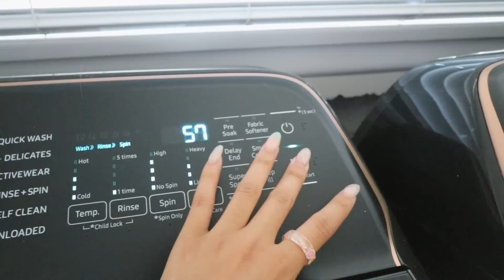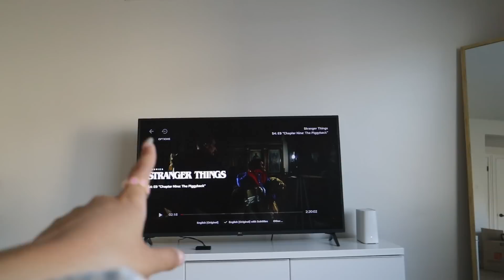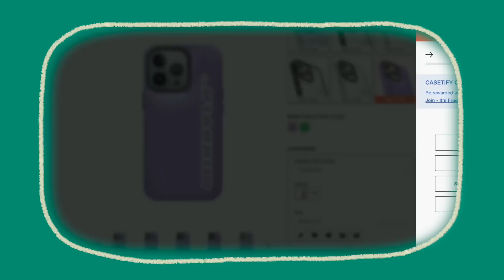cozy & productive days in my life ✨ lots of cooking, grocery haul, moving updates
Shop the most protective and sustainable phone cases at CASETiFY. Use my link

In the midst of moving I decided to take a few days to relax, do so much needed grocery shopping, & get a fish?? Personally, I find a homebody type of vlog soothing yet motivating at the same time, and so I hope this video can do the same for you guys.

MOVING DIARIES..